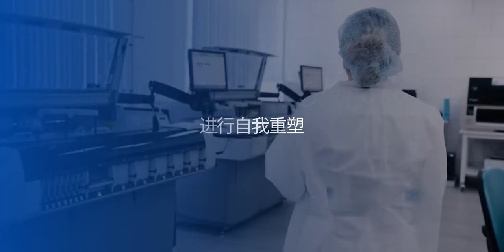Vídeo de Abertura da Solenidade de Gratidão e Reconhecimento Nacional do Comitê de Crise Covid-19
Vídeo de Abertura da Solenidade de Gratidão e Reconhecimento Nacional do Comitê de Crise Covid-19 do Congresso Nacional.

Comitê de Crise Covid-19 do Congresso Nacional, com apoio da FrenCOMEX e do Instituto Sociocultural Brasil/China (Ibrachina)